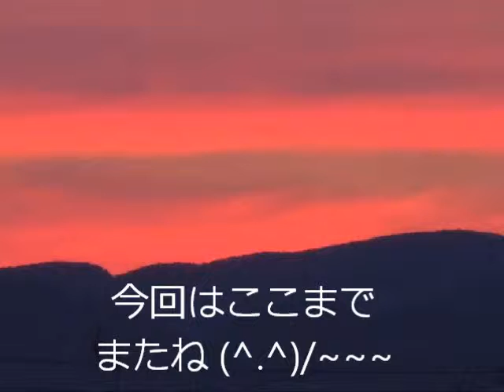セミ（近所を散策 2012 8 4撮影）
岐阜県大垣市に住んでいます。
蝉を至近距離で撮影しました。
猛暑を忘れて鳴き声と動画をみてください。